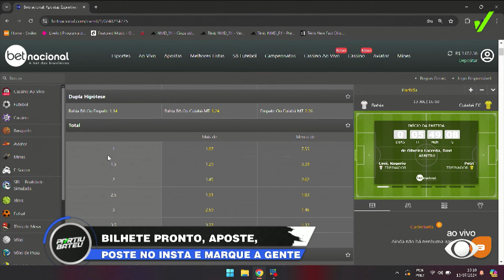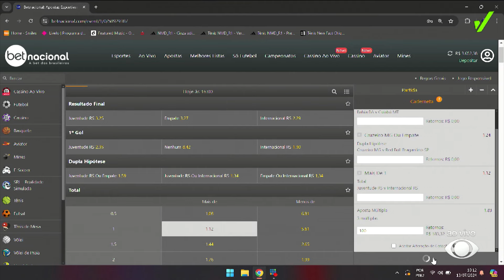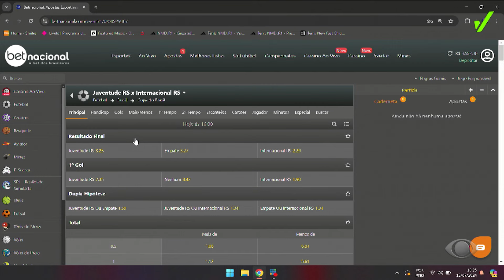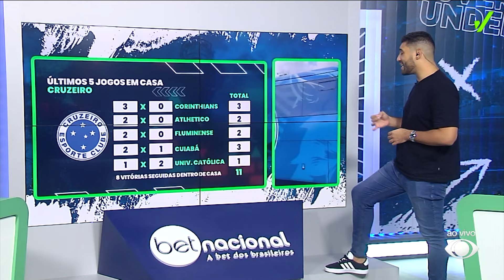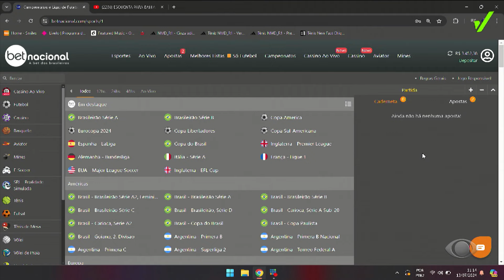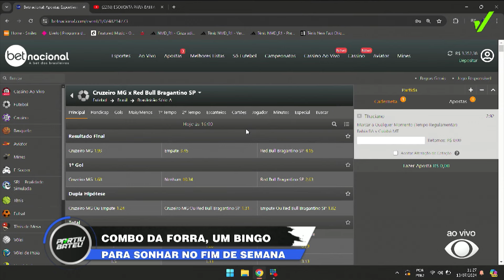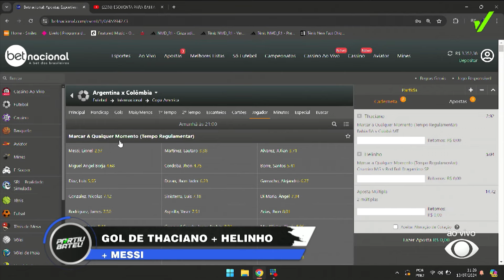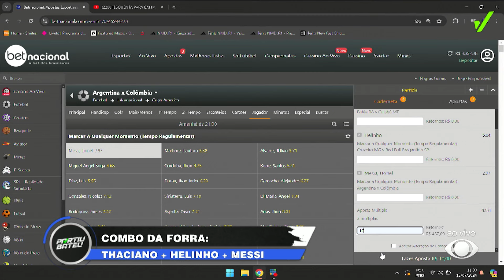GOL DE THACIANO EM BAHIA X CUIABÁ + PALPITES PARA O FINAL DE SEMANA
Alan Guimarães e Rainan Peralva recebem, todo sábado, convidados especiais do mundo dos investimentos esportivos.

📺 Assista nosso programa ao vivo todo sábado, às 10h, na tela da Band Bahia e aqui no YouTube.

📲 Segue a gente também no Instagram: @partiubateuoficial